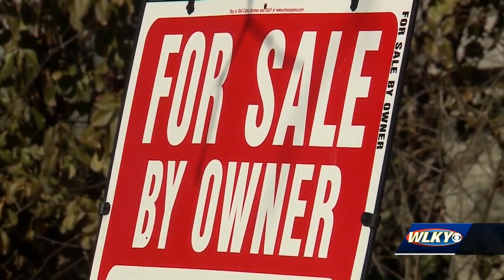West Louisville residents demand clarity in new city plan to pay for economic developments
Residents in west Louisville are demanding transparency over a plan that is supposed to pay for economic developments in the area.